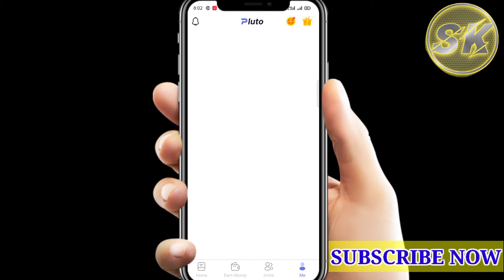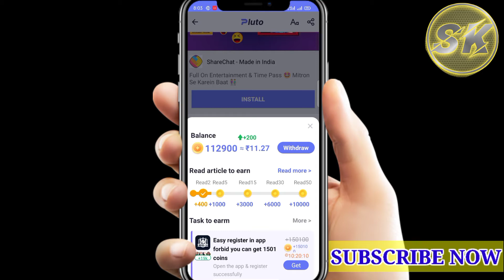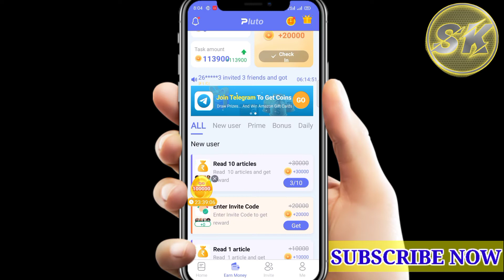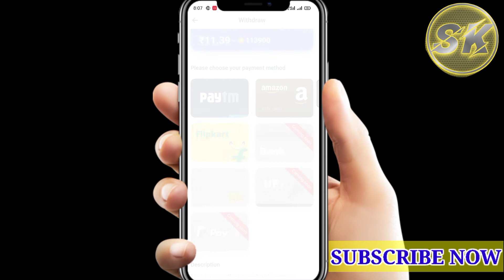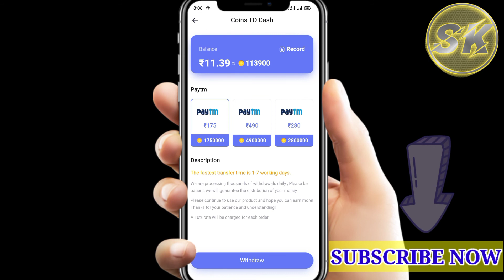💥Pluto App Se Paise Kaise Kamaye | Without Investment App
Contect kare insta id:
earningspourrt

Pluto App Se Paise Kaise kamaye
Pluto App Se Paise Kaise Nikale
Paytm Cash
2021 New Earning App
Pluto App Payment Proof
pluto App Unlimited Trick
Pluto App withdrawal proof
Pluto app invite code
Pluto app review
Pluto app real or fake
Pluto apk link
Pluto apk download
pluto apk link download
pluto app refer and earn
pluto app me refer code kaise use kare

only